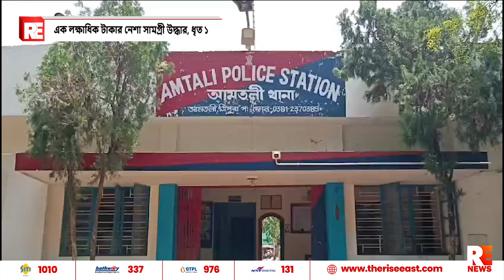এক লক্ষাধিক টাকার নেশা সামগ্রী উদ্ধার, ধৃত ১